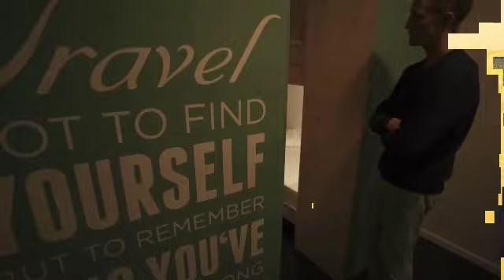REVOLUTIONIZING AI: ALVIN MCCLERKIN REVEALS THE GAME-CHANGING IMPACT OF @AISquaredInc